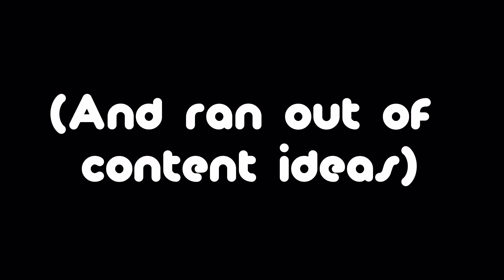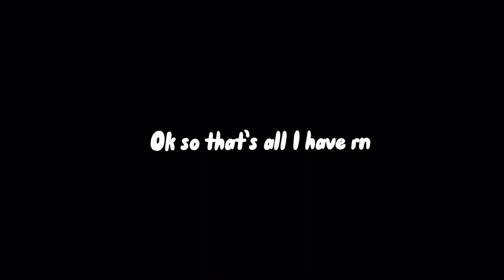Rhaegar being crazy for a long time👍🏼